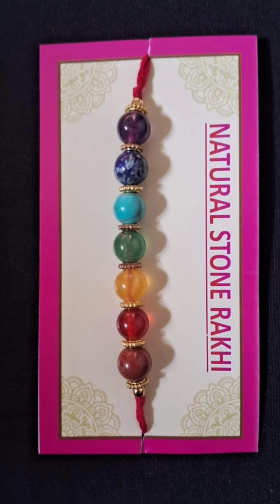Rakhi 7 Chakras Original Crystal | राखी सात चक्र असली रत्न उपरत्न | ☎️8458852938 | Shivaeyes Store